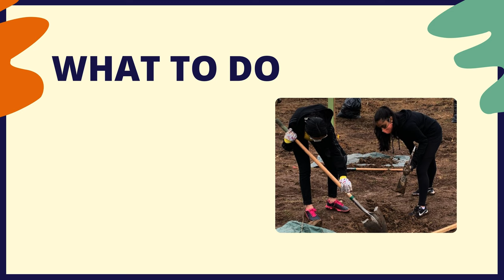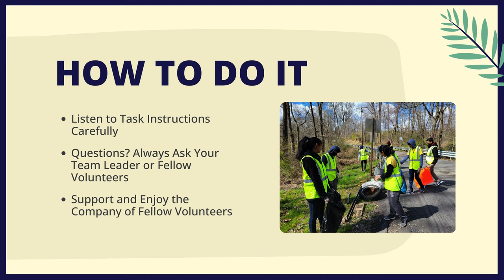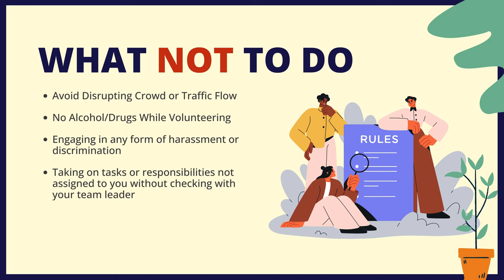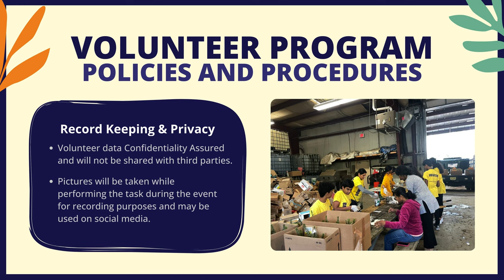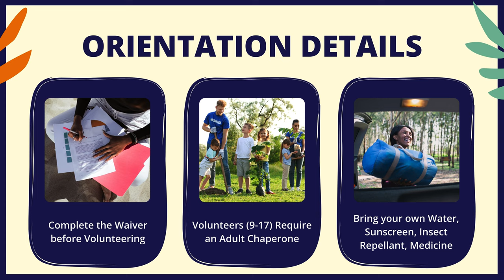Sewa International USA Day Of Service Volunteer Orientation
Sewa International USA Day Of Service Volunteer Orientation 2024